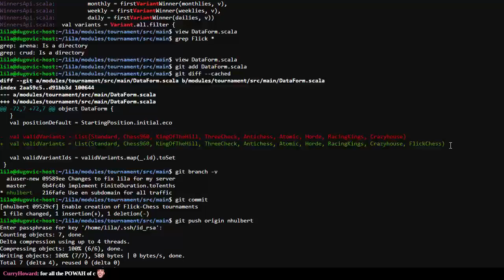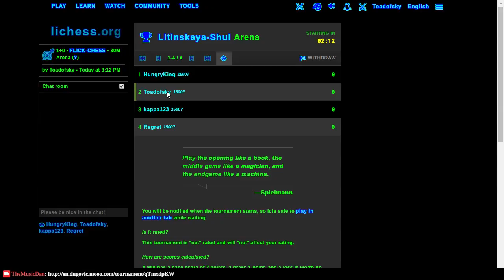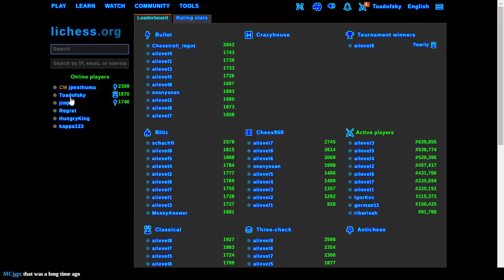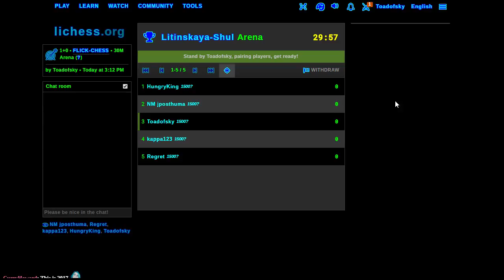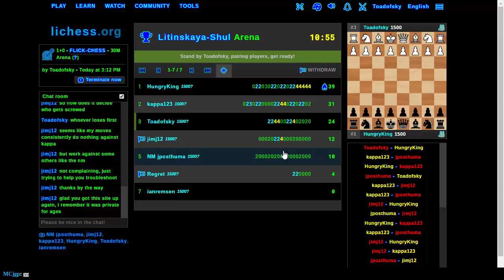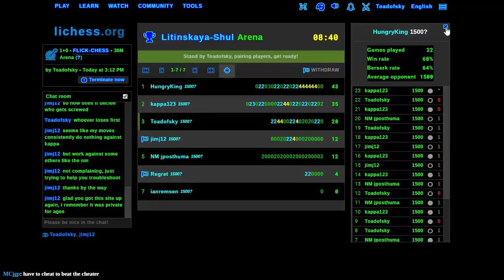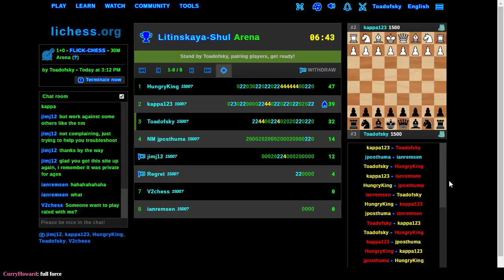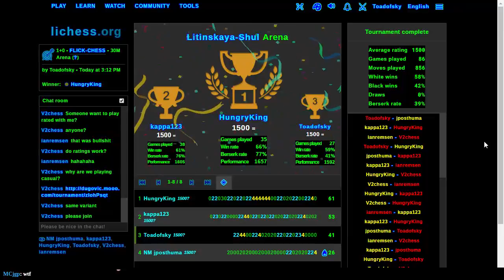Flick-Chess Arena!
What better way to test the new variant than with a tournament?